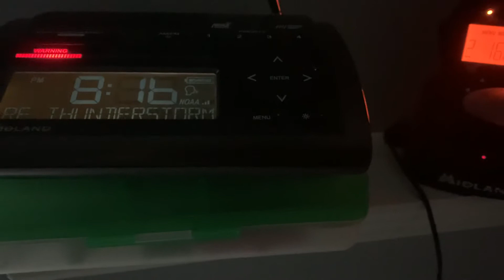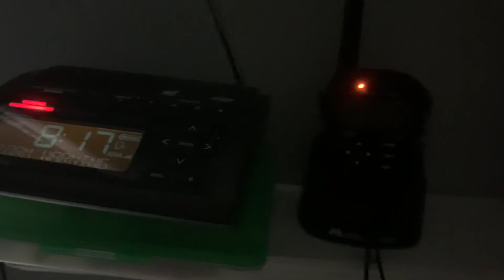EAS 389 - SVR